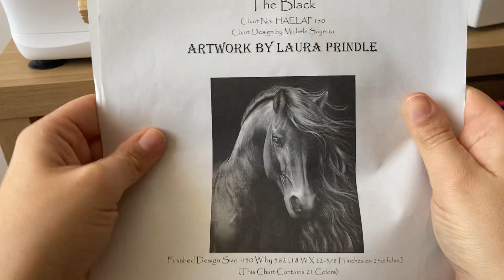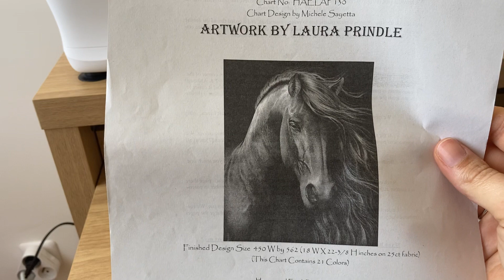Couverture totale The Black de Laura Prindle. Semaine 1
Bonjour,

Je vais vous montrer au cours de ces vidéos mon avancée sur ma toile de point compté.
J’ai choisi le tableau The Black de Laura Prindle sur le site HAED.
Étamine 25 ct, un fil sur un fil de trame et fils DMC.